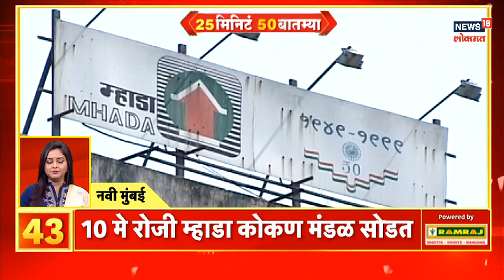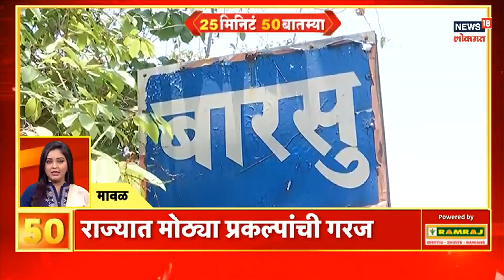25 Minutes 50 Batmya | शिवाजी पार्कात राज्यपाल रमेश बैस यांनी केलं ध्वजारोहण | Maharashtra Politics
25 Minutes 50 Batmya | शिवाजी पार्कात राज्यपाल रमेश बैस यांनी केलं ध्वजारोहण | Maharashtra Politics